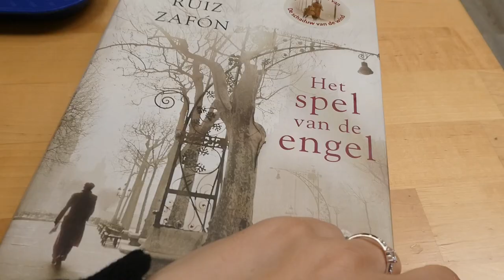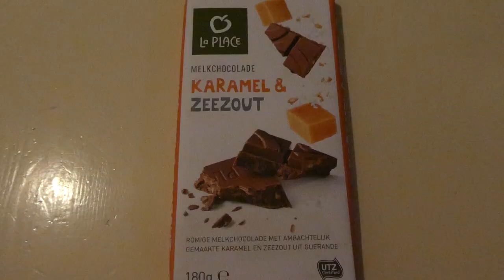MIJN HAK ZIT VAST!! - VLOG 382 👠 MAMMA OP HAKKEN